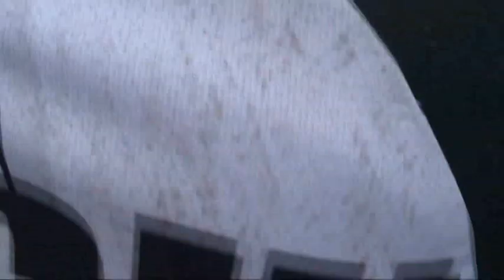Quantya Supermoto 111 48V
Quantya Strada 48V + kit brakes + kit wheels + kit triple clamps & fatbar + seat frame aluminium + booster kit (add more turns to the motor)